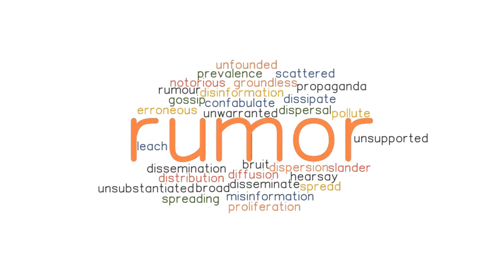Jennifer Lawrence shuts down rumors about going under the knife - The Celeb Post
Jennifer Lawrence has strongly denied rumors of undergoing cosmetic surgery, stating that “it's just the work of her makeup artist.”